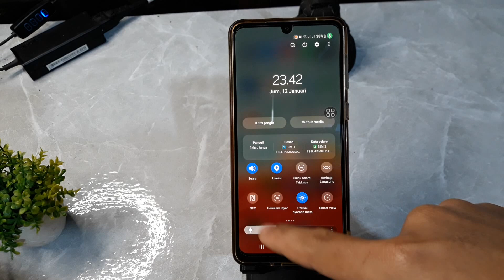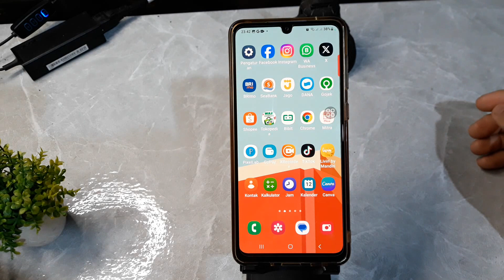Cara Mengaktifkan Nfc Di Hp Samsung A25 5G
Berikut ini cara mengaktifkan nfc di hp samsung a25 5g.
silakan simak video ini hingga akhir.
semoga bermanfaat.